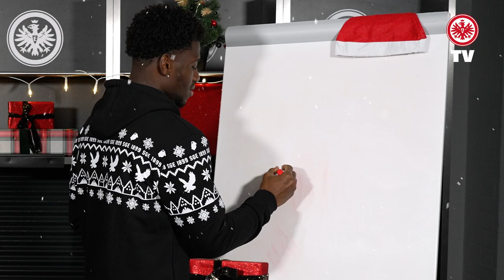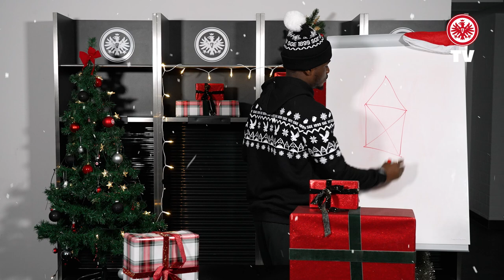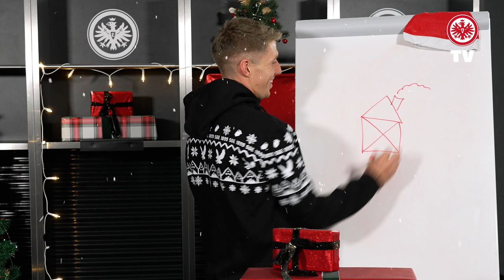"Das ist das Haus vom Nikolaus": Jakic, Lindström und Co. zeichnen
Wie wohl das Haus vom Nikolaus aussieht, wenn es unsere Spieler zeichnen. Schaut selbst, wie sie sich geschlagen haben. 🎅